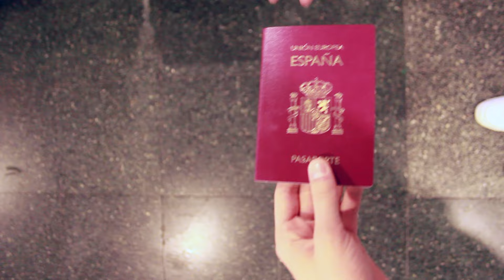ESCI Takes Mexico: Grad Trip